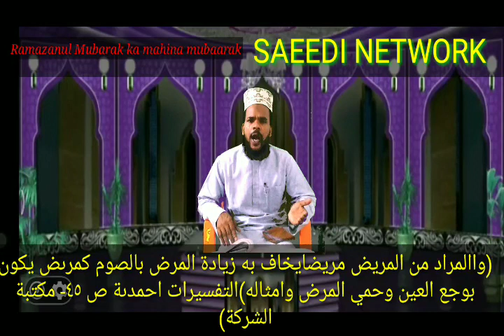Ramazan Ke Rozay aur 4 Logon Ka Hukm Quran ki Roshni Me | Rais Ahmad|رئیس احمد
رمضان المبارک قرآن پاک کی ‌روشنی میں ایک نئی اورانوکھی بات۔
 ,مسافر,مریض,حاملہ,مرضعہ,شیخ فانی کےحولےسےواضح احکام ,جس سےاکثرلوگ غافل ہیں ۔
اس بیان سےبہت سارےاحکام کی معلومات حاصل ہوگی انشاءالله عزوجل ۔

مزیدمعلومات کےلئےدیےہوئےلنک کوکلک کریں